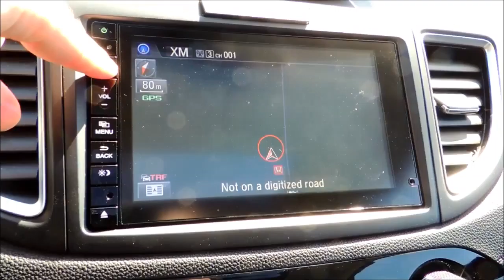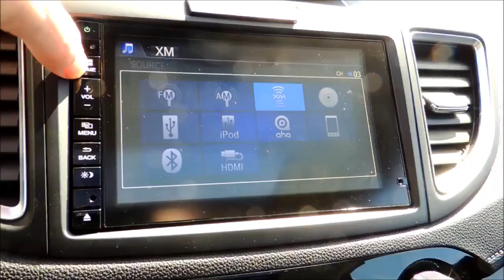15335A HOnda CR V Touring AWD 4Dr AUt Copper Honda Certified Bathurst Honda 2015